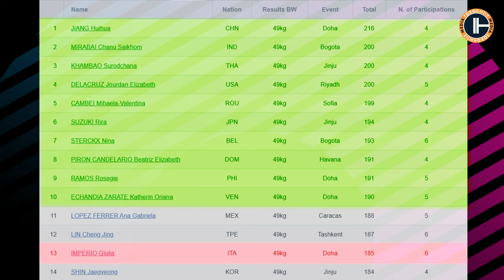W-49 / Pre-Competition Analysis / IWF World Cup 2024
Today we step into the arena of the World Cup in Phuket, a crucial qualifier for the Paris 2024 Olympics. We will analyze and predict the performances of the lifters competing here. It's a decisive moment for athletes from across the globe aiming to secure their spot on the Olympic stage, underlining the fierce and strategic battle for ranking points.

0:00 Introduction to World Cup in Phuket
1:10 Giulia Imperio's Journey and Challenges
3:13 Surodchana Khambao's Prospects
4:05 Rira Suzuki's Path to the Podium
5:01 Hou Zhihui's Record-Breaking Potential
6:05 Jiang Huihua's World Championship Legacy
7:35 Predictions for Olympic Qualification

All programs are Crafted by Olympic Champion and have Lifetime Access!

🏋️‍♂️💪 _*MASTER WEIGHTLIFTING PROGRAM*_ :
- 9-week Olympic Program for Masters
- 4 Sessions/Week
- New PRs in Snatch & C&J

🏋️‍♂️🎯 _*ATHLETIC PERFORMANCE FOR SPORTS*_ :
- 12-week Intense Training
- 4 Sessions/Week
- Enhances Strength, Speed, Explosiveness

🏋️‍♂️⏱️ _*EMOM WEIGHTLIFTING*_ :
- 5-week High-Intensity Training
- 20 EMOM Sessions
- Boosts Strength, Technique, and Endurance